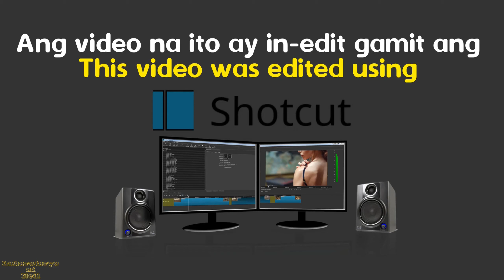GTX 1650 GDDR6 - Witcher 3 - Manjaro Linux vs Windows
GTX 1650 on Windows

To those who might think or say my video is crap or useless, please be reminded that not everyone on YouTube has lots of money to spend on hobbies. I work with what I have and, right now, I can't afford another SSD for a Windows installation. I'm a Linux gamer and my SSD's are prioritized for Linux gaming. Game size is increasing now, installed size ranges from 50 GB to 100 GB. If I will buy a new SSD for a Windows 10, it should be at least 500GB which is not cheap for people like me.

There is no intention to lie in the video since it was mentioned in the video how the "linux vs windows" was done. It's not perfect but it's a lot better than nothing. Search "gtx 1650 linux vs windows" in Google or in YouTube and the only good result you'll find is Gear Seekers' review of GTX 1650. I just want to give my fellow PC gamers additional info that will at least give them an idea.